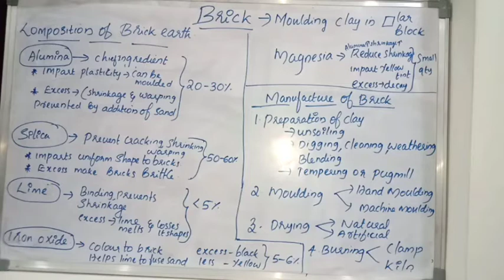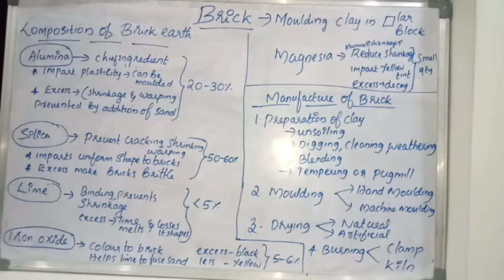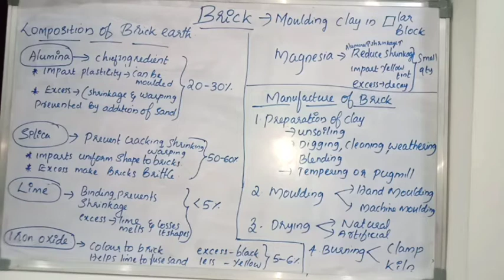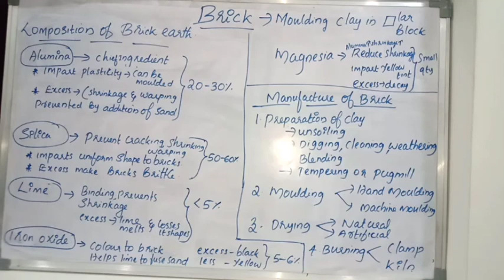Brick - Compostion of brick earth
Second material - Module 1